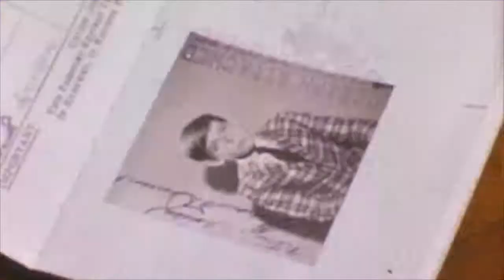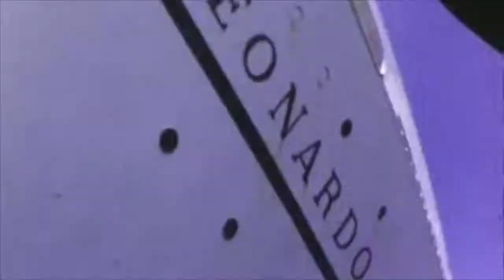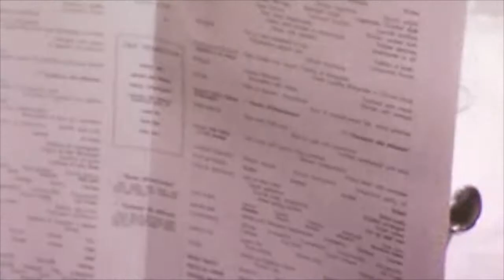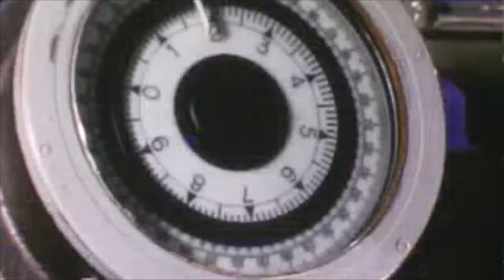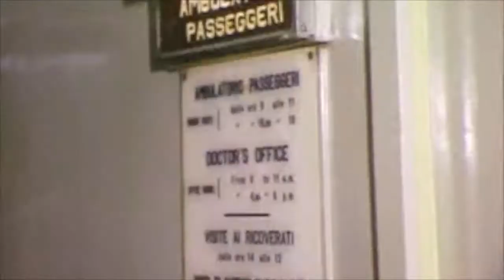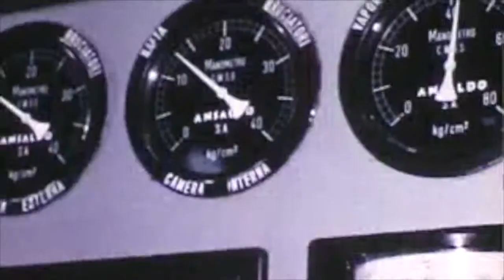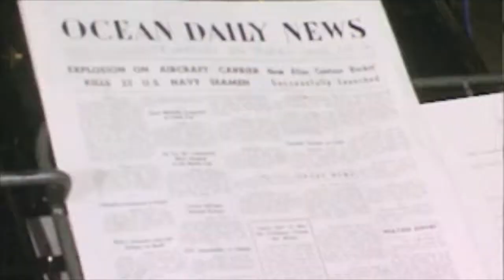Atlantic Crossing: Life On An Ocean Liner (1967)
A trio of brothers travel to see their grandparents in Italy by way of a beautiful, luxurious ocean-liner.